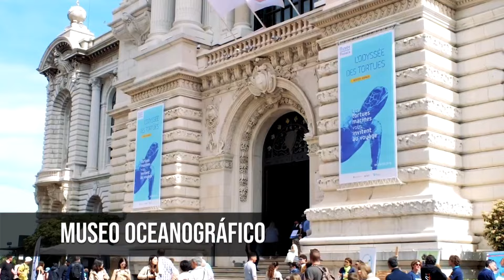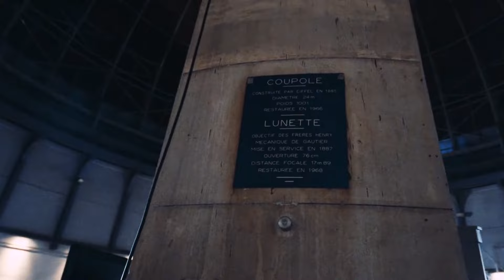Que hacer en la COSTA AZUL | 21 Imperdibles de la Riviera Francesa 🇫🇷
La Costa Azul, es un tramo de costa elegante y hermosa que va desde Menton, cerca de la frontera con Italia, hasta Saint-Tropez. Durante el verano, la Costa Azul es un lugar de recreo para los ricos y famosos, con hermosas casas en la costa y grandes yates en los puertos. En este video te diremos los 21imperdibles de la Riviera Francesa.

Únete a otros ciudadanos del mundo, cumpliendo tus sueños de viaje: HOUSE CARERS

00:00 La Costa Azul
00:21 Menton
00:42 Mónaco
01:03 Monte Carlo
01:23 Ópera de Monte Carlo
01:44 Monaco Grand Prix
02:07 Museo Oceanográfico
02:32 Palacio del Príncipe de Mónaco
02:51 Eze
03:15 Saint-Jean-Cap-Ferrat
03:37 Niza
04:00 Ciudad Vieja
04:21 Observatorio de Niza
04:46 Museo Matisse
05:08 Museo Nacional Marc Chagall
05:28 Antibes
05:50 Cannes
06:14 Festival de Cine de Cannes
06:36 Castillo de la Napoule
06:57 Saint-Tropez
07:17 Museo de l'Annonciade
07:44 Ciudadela y Museo de Historia Marítima
08:07 Sabores de Costa Azul
08:35 Despedida
Costa Azul Francia Que Ver - Las 10 mejores cosas que hacer. 10 Consejos / Tips para viajar COSTA AZUL (Niza, Mónaco...) | Francia | Guía de Viaje Definitiva. COSTA AZUL: Qué ver en 3 días. Los 10 Mejores Lugares de la Riviera Francesa. ¿Qué visitar en Costa Azul? - Las 10 mejores cosas que hacer.

Video Adicional:
Envato Elements
Storyblocks

Lifestyle Travel Network es una Agencia de Viajes Boutique. Con servicio personalizado para diseñar experiencias y viajes únicos desde la etapa de planeación hasta la conclusión del viaje.

CONTÁCTANOS:
Si quieres hablar con nosotros o hacer una consulta sobre algo relacionado con un viaje, mándanos un email . Te responderemos lo antes posible.